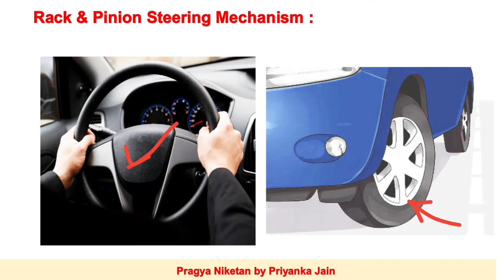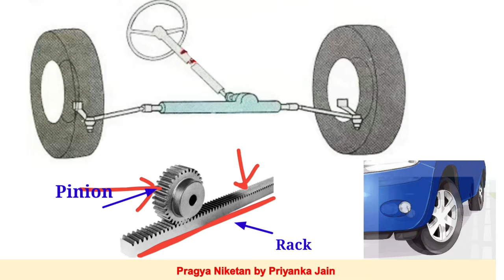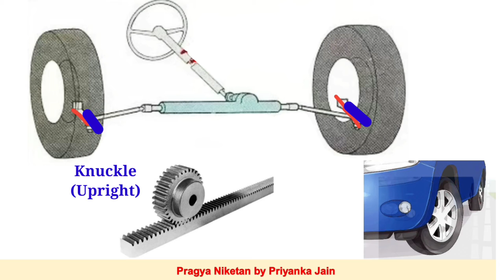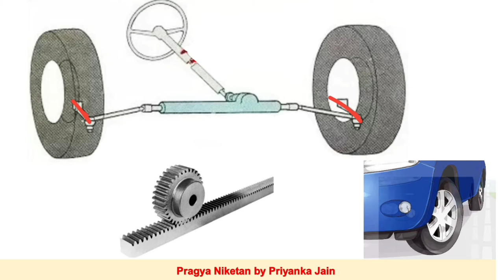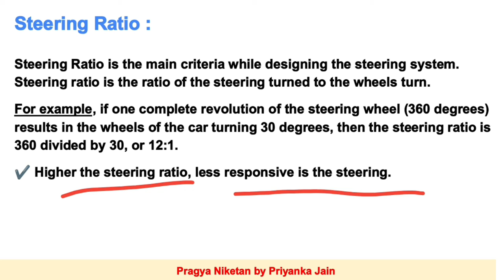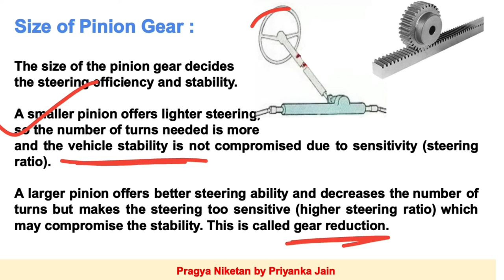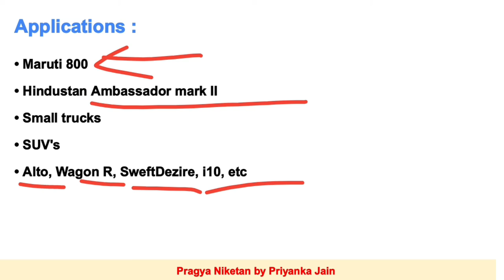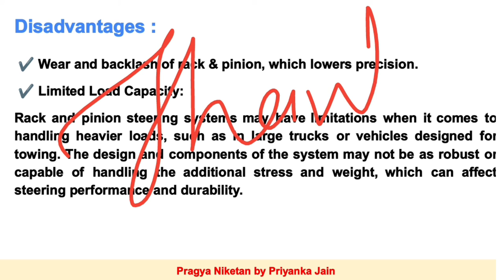Rack and Pinion Mechanism | Steering Ratio | Size of Pinion Gear | Easy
Rack and Pinion Mechanism | Steering System | Steering Ratio | Size of Pinion Gear

On this channel you can get education and knowledge in a simplified way @pragyaniketan92

Checkout the playlist for more such videos. 👍🙂